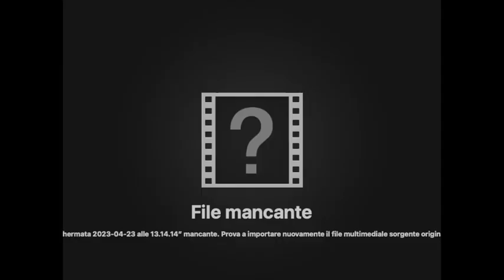Benoît Casas, Giulia Camin, Martin Rueff, "Tradurre Fortini", 14 febbraio 2023 (audio)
In occasione dell'uscita per le Éditions Nous (Caen) di Franco Fortini, "La conscience aux extrêmes. Écrits sur les intellectuels. 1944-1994" (2019) e Feuille de route/Foglio di via (2022), il 14 febbraio 2023 si è tenuto un incontro con Benoît Casas (editore, traduttore), Giulia Camin (traduttrice), e l'autore della postfazione Martin Rueff (Université de Genève). Introducono e moderano Guido Mazzoni e Niccolò Scaffai.